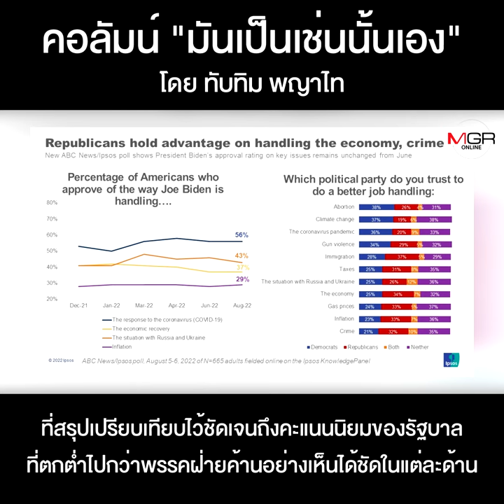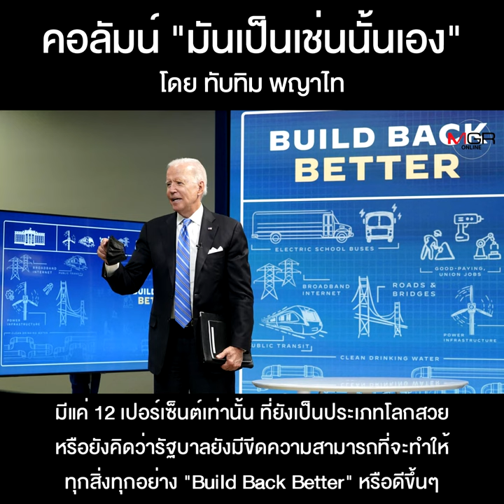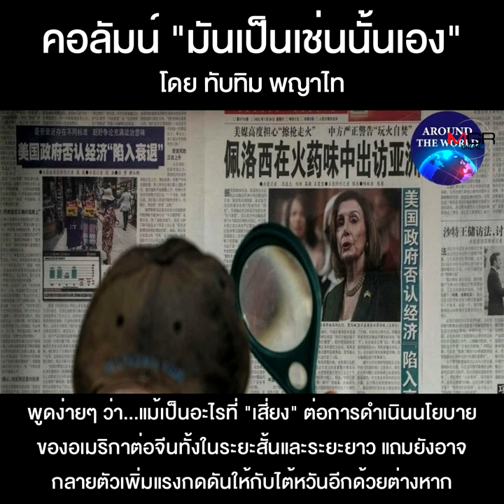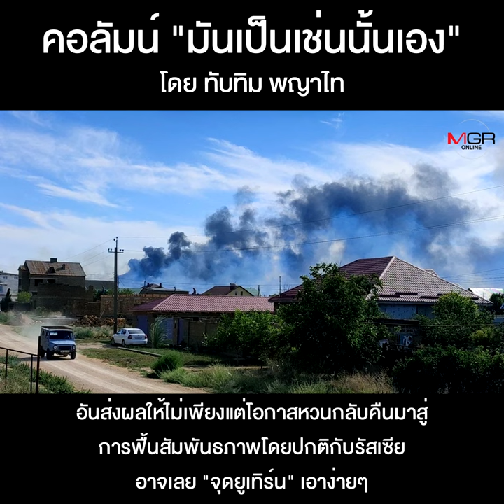ปฏิวัติ...อเมริกา!!!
คอลัมน์ “มันเป็นเช่นนั้นเอง” โดย ทับทิม พญาไท : ปฏิวัติ...อเมริกา!!!